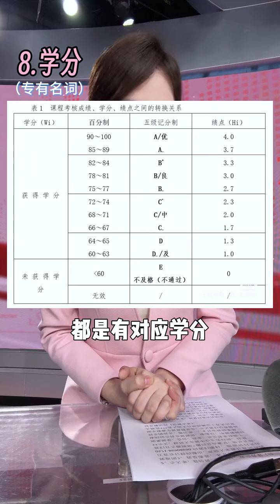打破信息差！大学生黑话+专有名词扫盲